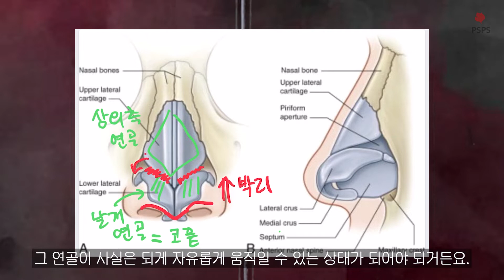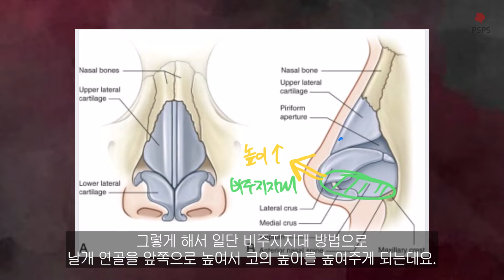비주지지대방법과 역회전이식술로 짧은코 교정하기! (by 성형외과 전문의)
안녕하세요~ 성형외과 전문의 PSPS입니다 :)

00:31 짧은코 교정이 어려운 이유
00:54 짧은코 교정 그림 설명
01:55 짧은코 교정 2가지
02:04 비주지지대 방법으로 교정하는 방법
02:45 역회전이식술
03:16 짧은코 교정 Before&After
03:55 비주지지대를 사용하는 이유
04:28 마무리 멘트

또 다시 재밌는 영상으로 돌아오겠습니다 ^ㅅ^
감사합니다 ♥